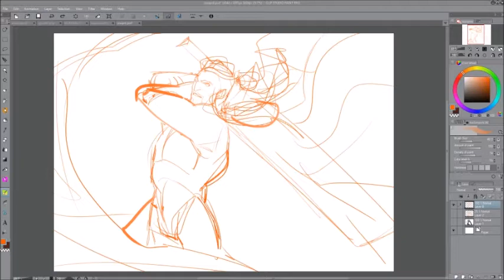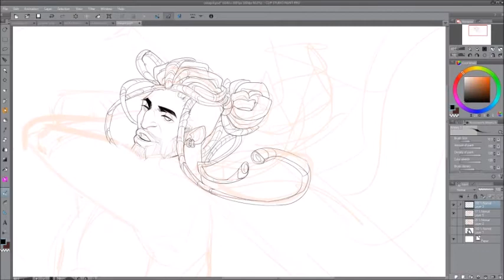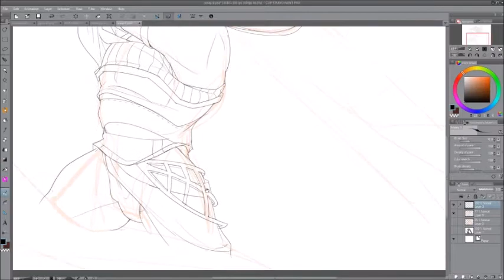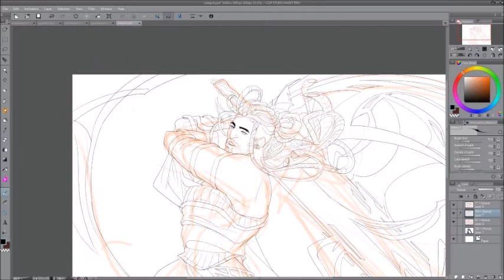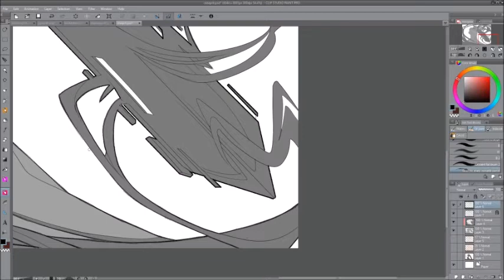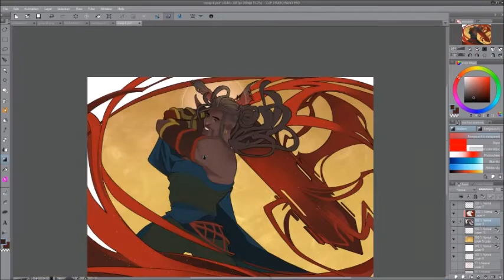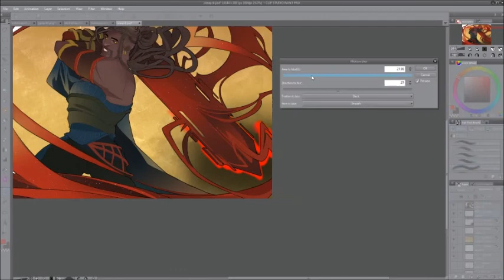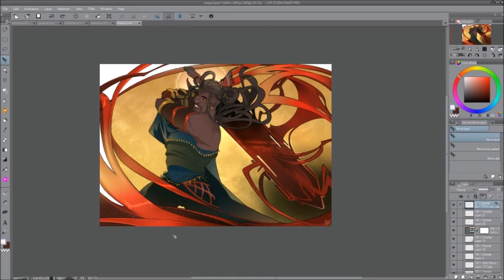[PATREON - APRIL] CEA